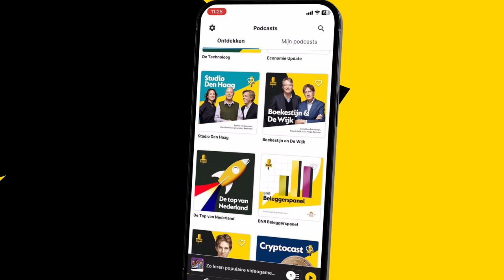Kaag verhoogt lasten ondernemers om armoede te bestrijden: 'kleine correctie goede kant op'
Dit is een fragment uit BNR BREEKT met presentator Iwan Verrips. Te gast zijn paroolverslaggever Tahrim Ramdjan en FNV-bestuurslid Piet Rietman. Ook is Martijn van Helvert, voorzitter van MKB Limburg, te gast. Zij bespreken de aanpak van armoede en het geld wat daarvoor gebruikt wordt vanuit ondernemers.

Thumbnail: ANP